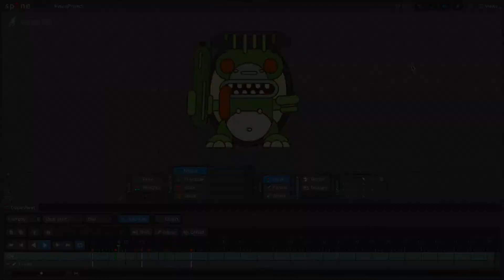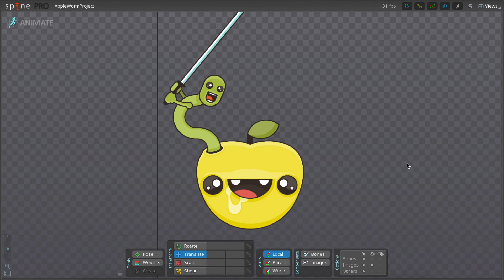Spine 2d - My first two character idle animations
ℹ️  This is my first try with Spine. I decided to make only the idle animation of two of my characters. The result is not perfect and overall is not a big of a deal, but I start to love the program. It is really powerfull tool for 2d animations.